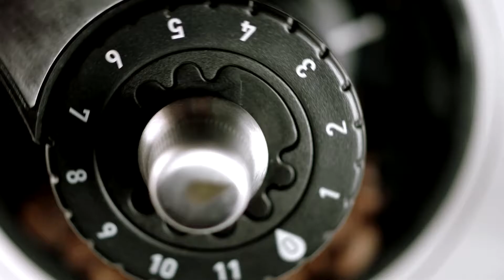GEFU Kaffeemühle LORENZO mit 11 Mahlstufen